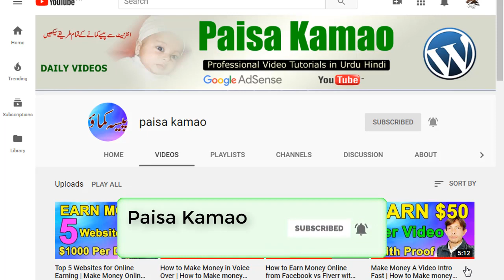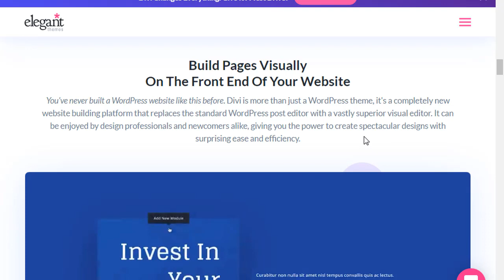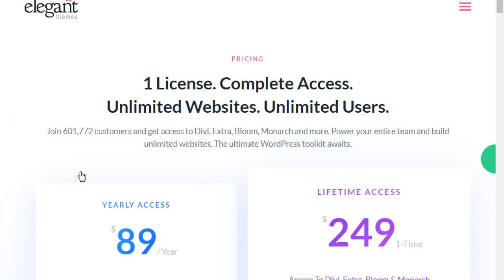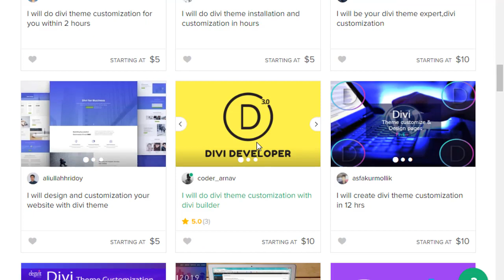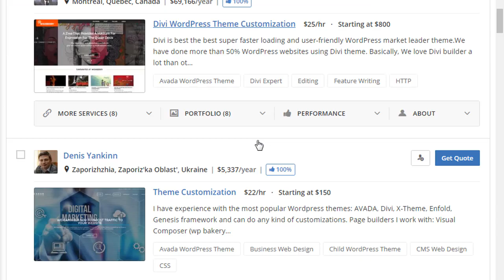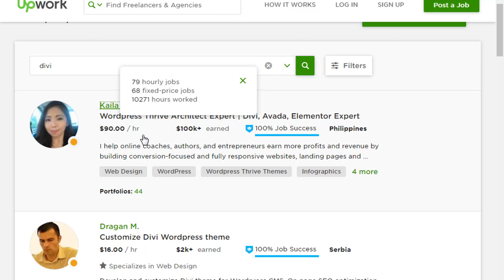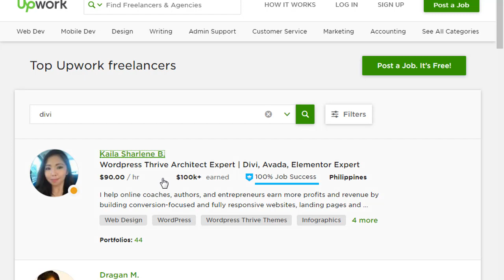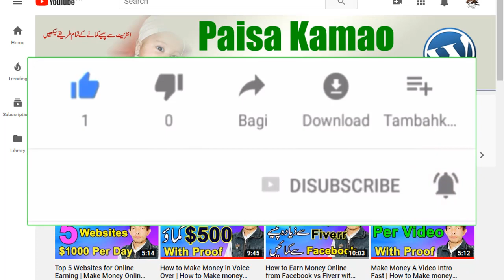Make $100 on Divi Theme Installation | Online Earning | Make Money Online in 2019 -2020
This video is information for Online Earning best information for make money online how to Divi Theme  install, divi theme customization, divi theme ecommerce, this  best 5 software life time Online Earning. This software one Project $5 to $ 20 on Fiverr, Guru & Upwork. Make money Online the best Software in 2020……
Let's us learn to install Divi WordPress Theme and explore all Options step by step. In this complete guide, Zeerak will walk you through each step. This star. This mission is Divi Focused WordPress Mission. Syed Wajdan Zeerak is a teenager, a freelancer who started freelancing when he was 13. In this task, Zeerak tells us about:

1) Manual Installation of Divi
2) What are different Divi Theme Options.
3) How to set up Adsense and other SEO options in Divi.
 4) How to upload logo and show thumbnails, sidebars etc.

How To Earn Money on FIVERR without Any Skills | FIVERR Latest TIPS 2019 in Urdu / Hindi
How to Make Money by Searching & Browsing with Crypto Tab | Bitcoin Mining | BTC Crypto Tab Review
How To Make Money on Mobiles Apps | How to Create Mobiles Apps in Urdu /Hindi 2019

EARN Rs500 PER DAY 100% REAL - EASY WAY TO EARN MONEY ONLINE IN 2019 - HOW TO MAKE MONEY ONLINE 2019

How To Make Money on NTS, OTC, CTS, FTS, ETEA, FPSC, KPPSC | Latest Jobs 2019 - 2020